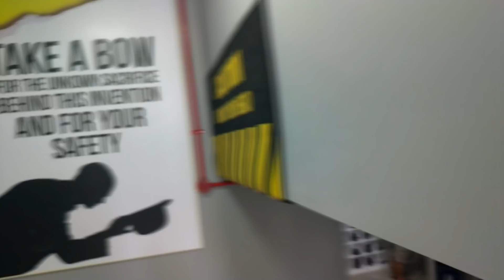Vintage Camera Museum in Singapore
A tour of the biggest camera museum in Singapore which is a must-visit for camera lovers!

Hi,

I really appreciate it. I welcome constructive feedback, comments, and questions. I DO NOT tolerate hateful comments, prejudice, racism, and insults.

The world is already a dark place. Let's add more light and positivity.

Thank you. Spreading love and light.